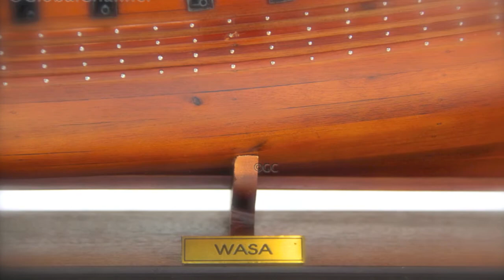Wasa - Vasa - Sweden - Wooden Tall Ship Model 80 cm - 32 inch. GlobalChannel.com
Wasa - Vasa - Sweden - Wooden Tall Ship Model 80 cm - 32 inch. Ships Worldwide!